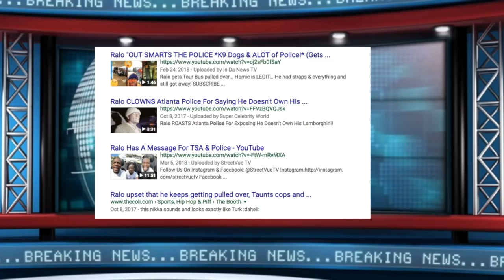Ralo Atlanta Rapper signed to Gucci Mane Gets Arrested For Conspiracy and No Bail, Spooky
CEO POCKET